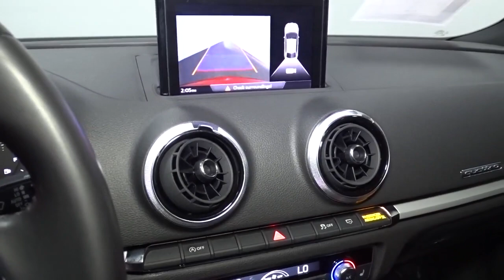2019 Audi A3 Sedan Hillside, Newark, Union, Elizabeth, Springfield, NJ 211634A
Red  2019 Audi A3 Sedan available in Hillside, New Jersey at Route 22 Toyota. Servicing the Newark, Union, Elizabeth, Springfield, NJ area.
2019 Audi A3 Sedan Premium - Stock#: 211634A - VIN#: WAUBEGFF5KA113905

MINT CONDITION! ALL WHEEL DRIVE!!! CAR LOOKS NEW, NEW TIRES, NEW BRAKES. THIS VEHICLE COMES EQUIPPED WITH EVERYTHING A DRIVER NEEDS, INCLUDING AN MP3 PLAYER, CD PLAYER, A PREMIUM SYSTEM, CLIMATE CONTROL, ANTI-LOCK BRAKES, TRACTION CONTROL, DUAL AIRBAGS. THIS IS THE CAR FOR YOU! Are you tired of hidden fees and bogus rates ruining your search process? Now there's a way to avoid all of the nonsense. Introducing the smart way to buy from Route 22 Auto's. The advantages of the smart way to buy are endless. There is no pressure throughout your search. You can finally feel at ease when purchasing a car. Since there are no hidden fees, there are no The surprises or gimmicks revealed when you finally make a decision. Route 22 Autos salespeople are direct and value your time, so there is no back and forth or confusion. They know it's necessary for you to feel comfortable during the buying process and want to be trusted. The smart way to buy is smart for a reason. The team at Route 22 Auto's does Internet research every day to discover the right price for you. They make sure to look at competitors' pricing and numbers from industry experts so you can feel confident that you're getting the best offer possible. The main factors that contribute to your final cost are market value, product availability, days' supply in the market and the product age, color and equipment. It's easy to feel secure with the smart way to buy Route 22 Toyota is honored to present a wonderful example of pure vehicle design... this 2019 Audi A3 Sedan Premium only has 15,012mi on it and could potentially be the vehicle of your dreams! Drive home in your new pre-owned vehicle with the knowledge you're fully backed by the CARFAX Buyback Guarantee. Simply put, this all wheel drive vehicle is engineered with higher standards. Enjoy improved steering, superior acceleration, and increased stability and safety while driving this AWD AudiA3 Sedan Premium. One of the best things about this Audi A3 Sedan is that it has low, low mileage. It's ready for you to truly break it in. There are many vehicles on the market but if you are looking for a vehicle that will perform as good as it looks then this Audi A3 Sedan Premium is the one!
Audio Theft Deterrent,Window Grid Diversity Antenna,Radio w/Seek-Scan, Clock, Speed Compensated Volume Control, Steering Wheel Controls, Radio Data System and External Memory Control,2 LCD Monitors In The Front,Perimeter/Approach Lights,Speed Sensitive Rain Detecting Variable Intermittent Wipers w/Heated Jets,Body-Colored Power Heated Side Mirrors w/Manual Folding and Turn Signal Indicator,Body-Colored Front Bumper,Black Grille w/Chrome Surround,Black Side Windows Trim and Black Front Windshield Trim,Fixed Rear Window w/Defroster,Rear Fog Lamps,Steel Spare Wheel,Programmable Projector Beam High Intensity Low/High Beam Auto-Leveling Daytime Running Lights Preference Setting Headlamps w/Delay-Off,Light Tinted Glass,Galvanized Steel/Aluminum Panels,Body-Colored Rear Bumper w/Black Rub Strip/Fascia Accent,Tires: 225/45R17 All-Season,LED Brakelights,Front License Plate Bracket,Trunk Rear Cargo Access,Front Windshield -inc: Sun Visor Strip,Body-Colored Door Handles,Wheels: 17 x 7.5 5-Arm-Design,Clearcoat Paint,Compact Spare Tire Mounted Inside Under Cargo,Express Open/Close Sliding And Tilting Glass 1st Row Sunroof w/Sunshade,Immobilizer IV Engine Immobilizer,Gauges -inc: Speedometer, Odometer, Engine Coolant Temp, Tachometer, Oil Level, Trip Odometer and Trip Computer,Driver Foot Rest,Dual Zone Front Automatic Air Conditioning,Front Cupholder,Heated Front Bucket Seats -inc: 8-way power driver's seat w/4-way power lumbar,Carpet Floor Trim and Carpet Trunk Lid/Rear Cargo Door Trim,Leather Steering Wheel,Power Fuel Flap Locking Type,6-Way Passenger Seat -inc: Manual Recline, Height Adjustment and Fore/Aft Movement,Manual Tilt/Telescoping Steering Column,Analog Appearance,Full Cloth Headliner,Systems Monitor,Rear Cupholder,Front And Rear Map Lights,Trip Computer,Manual Anti-Whiplash Adjustable Front Head Restraints and Manual Adjustable Rear Head Restraints,Driver Seat,Cargo Area Concealed Storage,HVAC -inc: Underseat Ducts and Console Ducts,Front Center Armrest and Rear Center Armrest w/Pass-Thru w/Storage,Cruise Control,Delayed Accessory Power,Driver And Passenger Door Bins,Power Door Locks w/Autolock Feature,Redundant Digital Speedometer,Interior Trim -inc: Metal-Look In